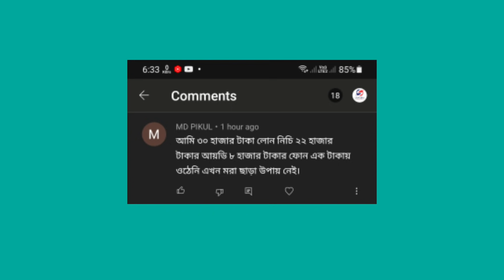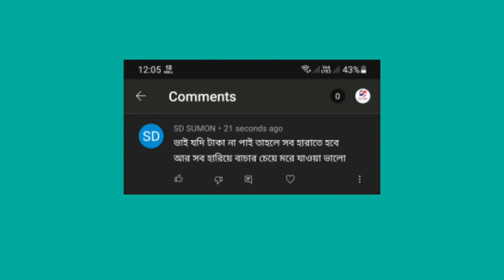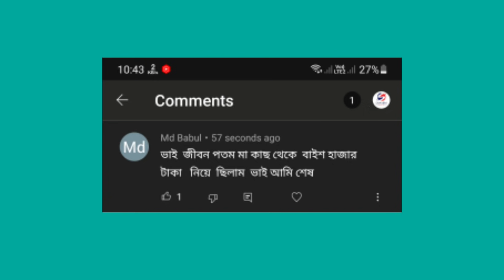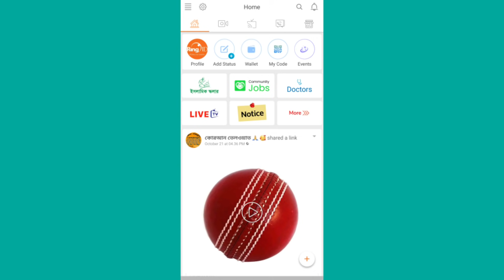Ringid-হতাশার দিন শেষ! আজকের ভিডিও এর মাধ্যমে ফিরবে রিং আইডি! Ringid Update News! Ringid